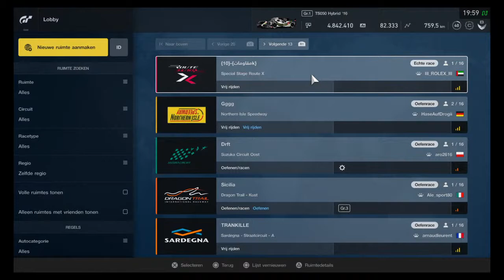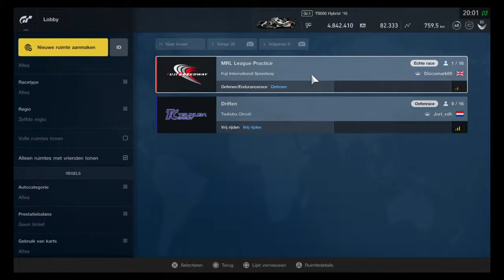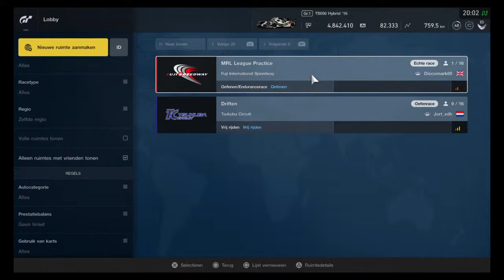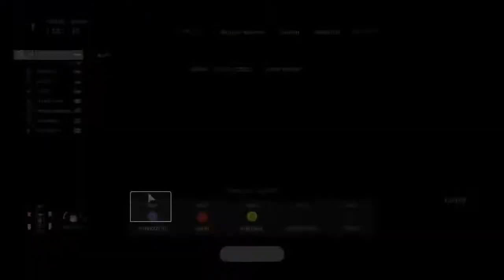MRL Round 1 Endurance Race | Fuji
Yo, I'm Rix, I make gaming video's for you guys to enjoy. I'll try to upload and stream as many times as possible. Some video's and streams will be in English. And other video's and streams will be in Dutch. The games I will make video's about are: GTA V, F1 2019 and Gran Turismo Sport.
If you want to see my video's and stay notified.

-Rix